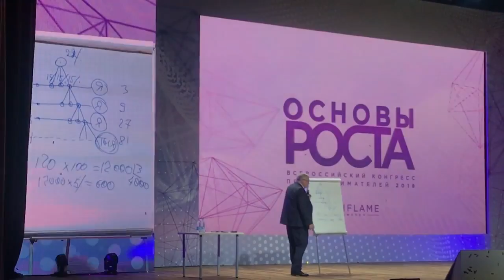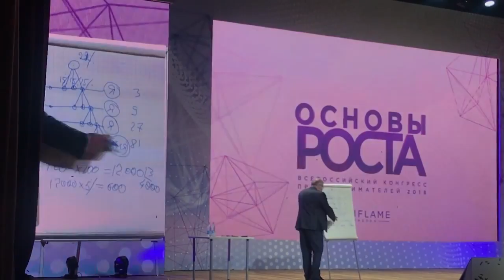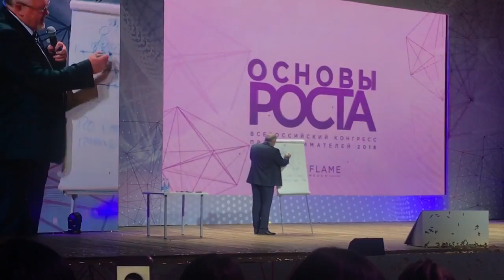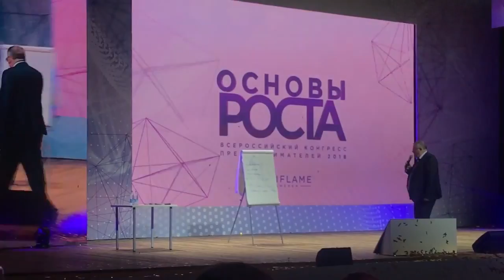Как быстро открыть Директора. Владимир Полежаев.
Присоединяйтесь в одну из самых быстрорастущих команд в интернет пространстве!!!
Узнай Как заработать сегодня.
Если Вы хотите узнать больше или Вам нужен наставник - буду рад помочь!

Если вы хотите присоединиться в нашу Международную команду, то заполните анкету из любого города,

Если вы хотите зарегистрироваться в Орифлэйм, просто экономить покупать для себя как клиент со скидкой, то заполните анкету

Вы из Узбекистана?

Вы из Казахстана?

НО! Где бы вы не заполнили анкету, напишите мне об этом любым удобным для вас способом: